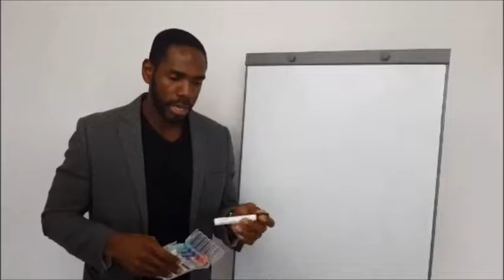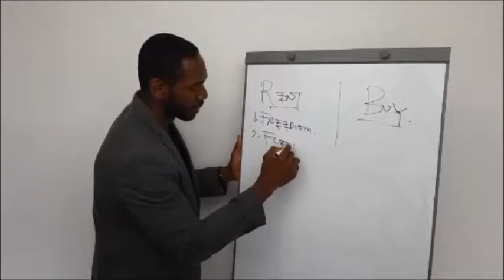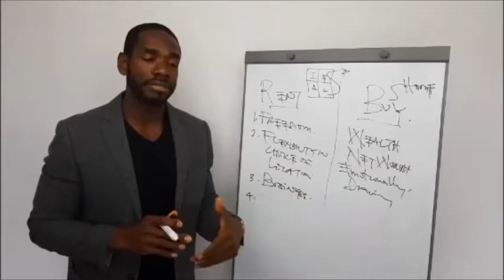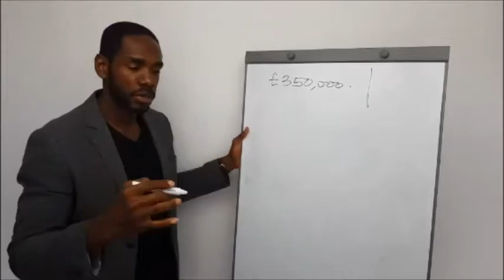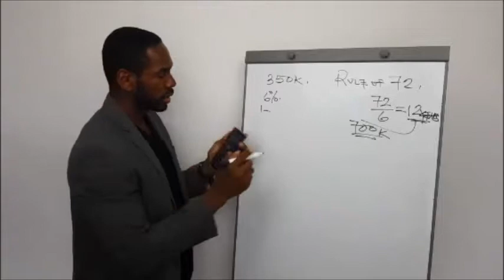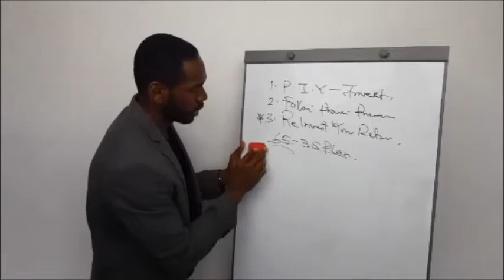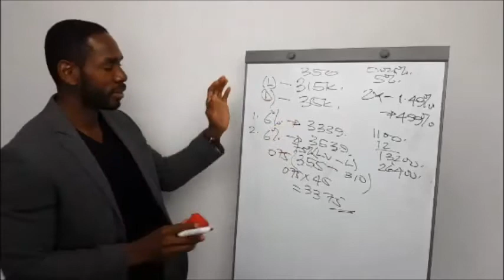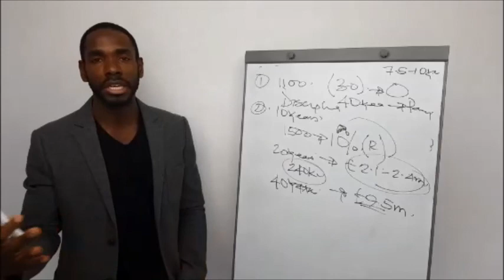Investing Real Estate Property Buy, Rent or Lease